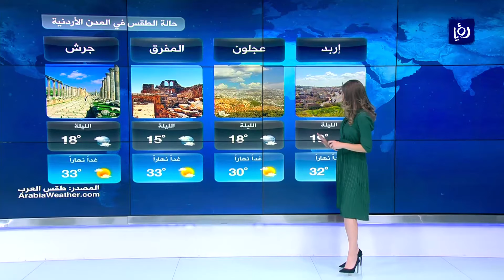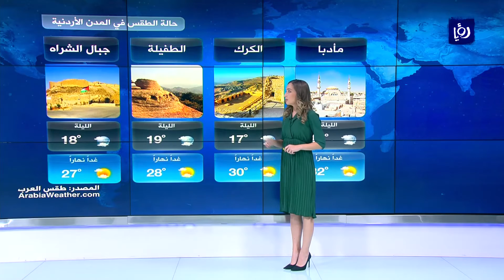النشرة الجوية الأردنية من رؤيا 8-10-2019 | Jordan Weather